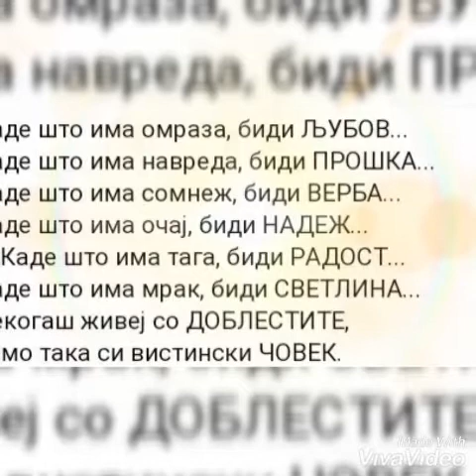Adel elmazovski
Сподели